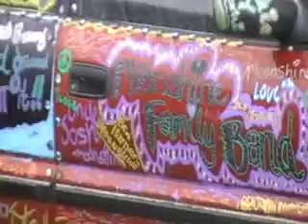Byron Bay hippy car